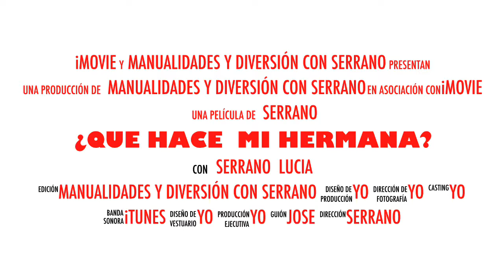¿Que Hace Mi Hermana?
Manualidades y diversión con Serrano.
¿Porque Serrano no quiere ir con su hermana Lucia?
Su hermana si quiere ir con el, quiere bailar.
Pero Serrano tiene mucha vergüenza, al verla.
¿Cómo irá, su hermana?

Un divertido vídeo, para peques.
En nuestro canal tenemos más vídeos y de otro tipo.